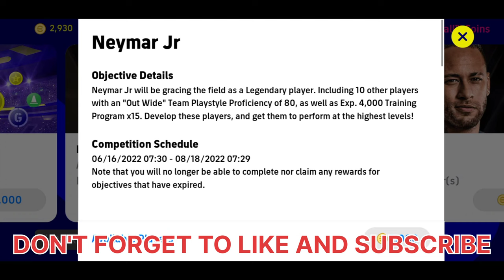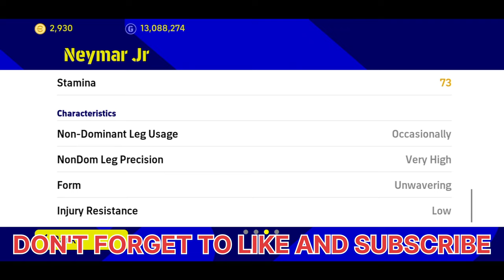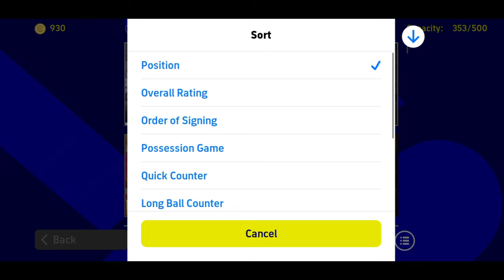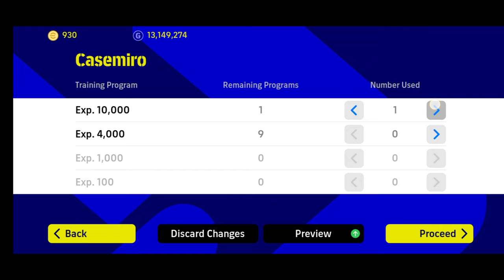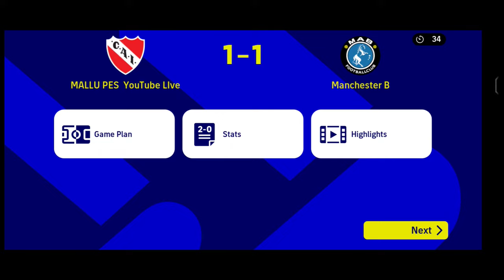I also bought Neymar premium pack and gameplay❤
Name:- Ajith
Device :- IQOO 7 LEGEND
location :- KERALA - TRIVANDRUM